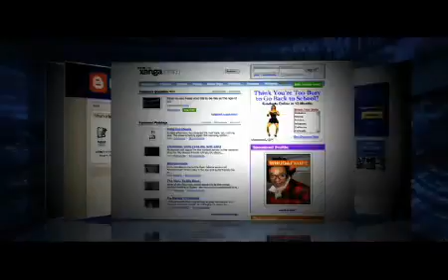bREADY - bHIP Global_ A New Breed of Energy_ Herbal Clean Energy.flv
bREADY - bHIP Global_ A New Breed of Energy_ Herbal Clean Energy